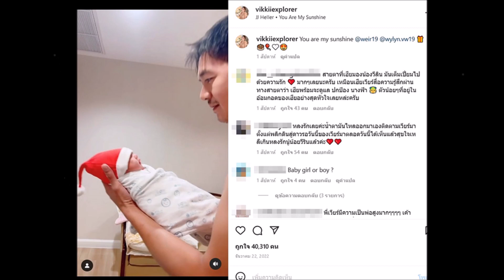"เวียร์ ศุกลวัฒน์" เปิดภาพสุดอบอุ่น ผู้หญิงทั้ง 2 คนที่เวียร์รักที่สุด